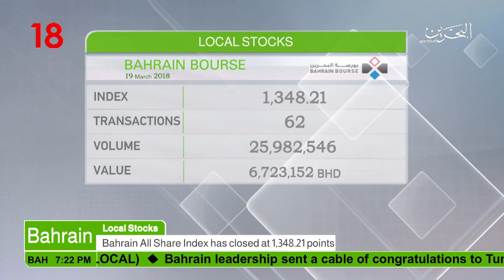البحرين : Bahrain English News Bulletins 19-03-2018